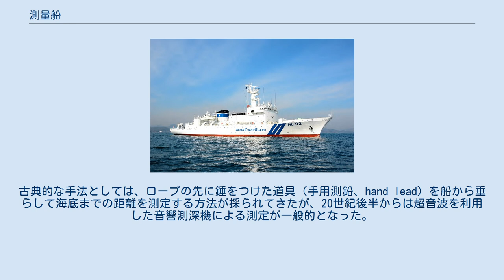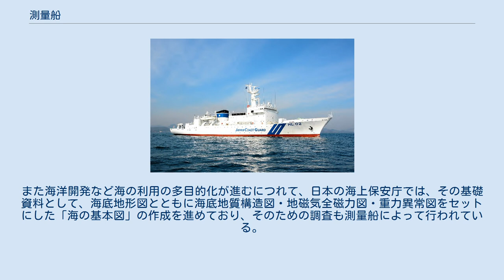測量船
海上保安庁の大型測量船「拓洋」 測量船（そくりょうせん、英語: Survey vessel）とは海上において測量に従事する船であり、主に水深測量や海底地形の調査を行うほか、付随的に海流、海水温など海象に関する調査も行っており、調査船の一種と位置づけられる。
 測量船の主な作業となるのが、水深測量による海底地形の調査である。
古典的な手法としては、ロープの先に錘をつけた道具（手用測鉛、hand lead）を船から垂らして海底までの距離を測定する方法が採られてきたが、20世紀後半からは超音波を利用した音響測深機による測定が一般的となった。
近年では、複数のビームで同時に走査することで、海底地形を即座に等深線図として作図できるようにしたマルチビーム音響測深機（MBES）が主流となっている。
 これらの測量結果を活用するためには、測定した位置（船位）を正確に知ることも重要である。
船位の測定は、古くは天測航法で行われていたが、後にはロランやデッカといった地上系の電波航法が普及し、更に衛星測位システムも実用化された。
このように複数の測位システムが乱立したことで、これらの情報を精度に応じて取捨選択・統合するための複合測位装置が搭載されるようになったが、GPSが整備された現在では、情報統合というより、様々な観測機器を有機的に結合した測量船運航の中枢機構としての性格が強くなっている。
 測量船の調査は、測位・地形測量以外にも多岐にわたる。
海図には、水深のほか、底質や海流・潮流，磁気偏角などの情報が記載されており、これらの調査も測量船によって同時に行われている。
また海洋開発など海の利用の多目的化が進むにつれて、日本の海上保安庁では、その基礎資料として、海底地形図とともに海底地質構造図・地磁気全磁力図・重力異常図をセットにした「海の基本図」の作成を進めており、そのための調査も測量船によって行われている。